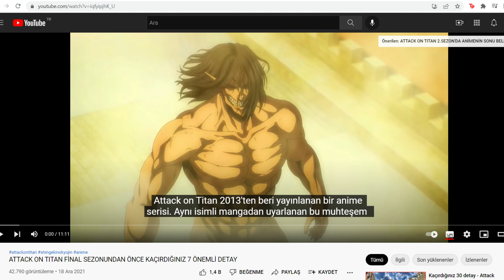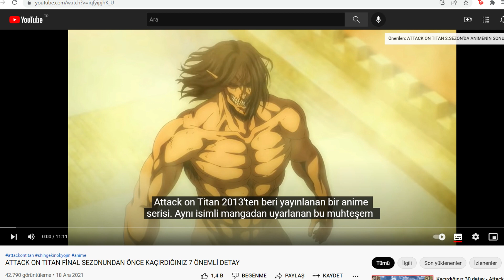ATTACK ON TITAN FİNAL SEZONU BİTTİ Mİ? ANİME NASIL DEVAM EDECEK?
Herkese merhabalar. Attack on Titan 87.bölümünü yayınlayarak animeye şimdilik bir ara verdi. Biz de bu videomuzda animenin ne zaman biteceğini konuştuk. Daha fazla AoT içeriği için takipte kalın.